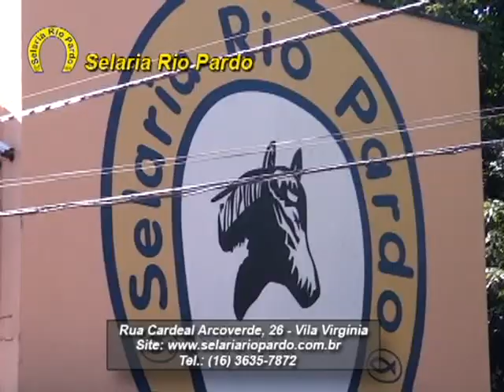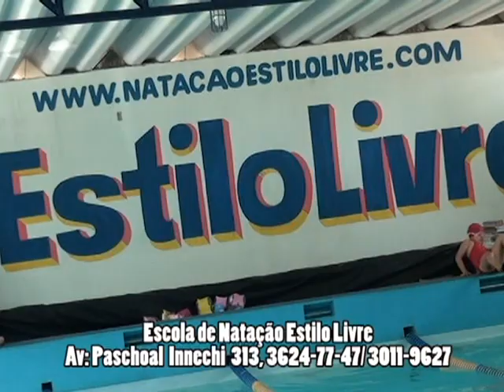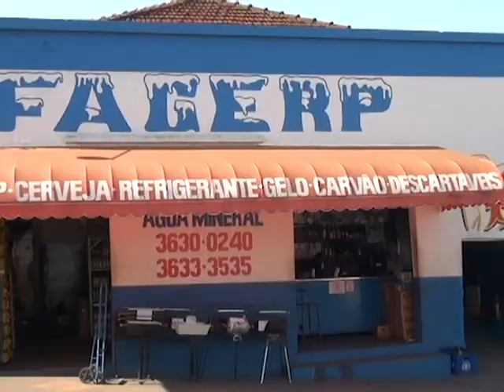AGENDA COMERCIAL - 09/11/13 P3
PROGRAMA AGENDA COMERCIAL - PESQUEIRO / TEATRO / VITOR E LÉO